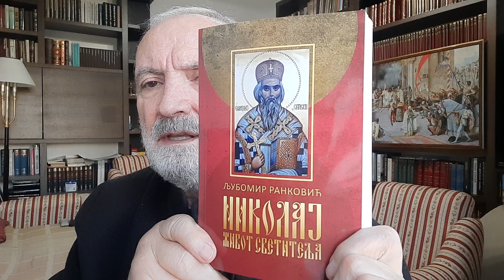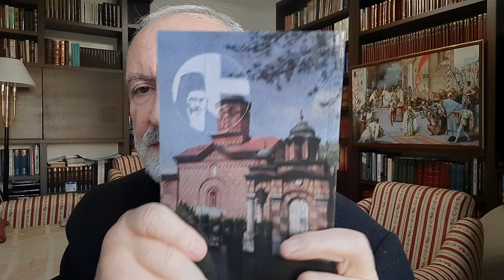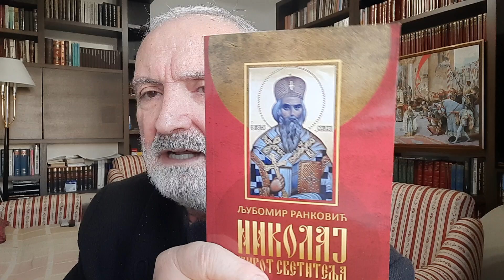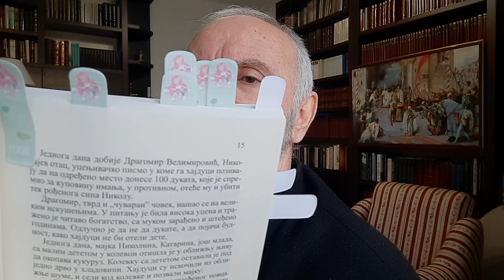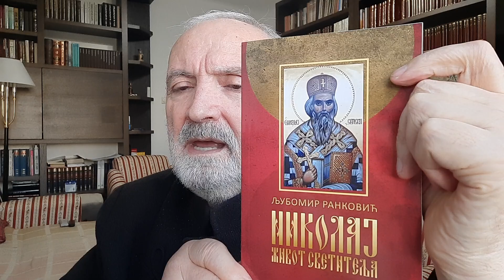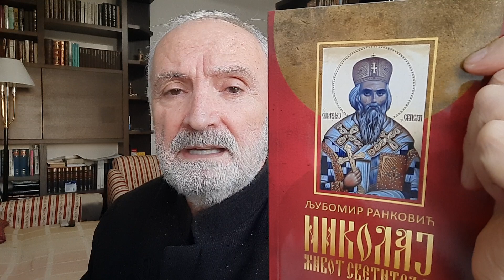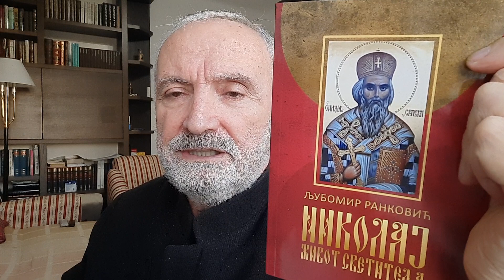о.Љуба: О КЊИЗИ - ЖИТИЈЕ СВ. ВЛАДИКЕ НИКОЛАЈА